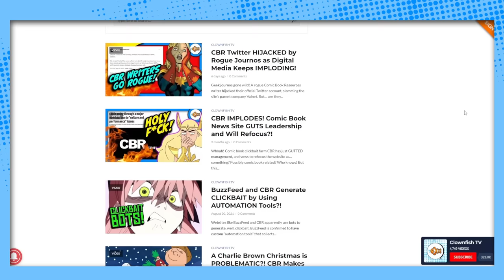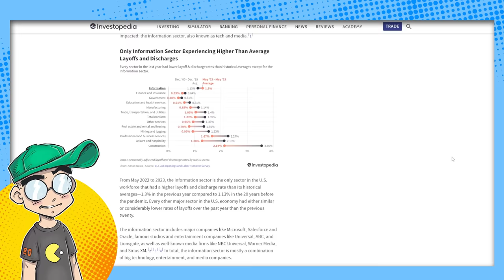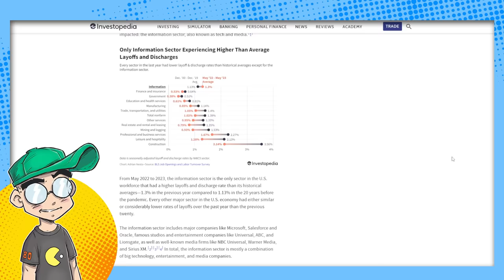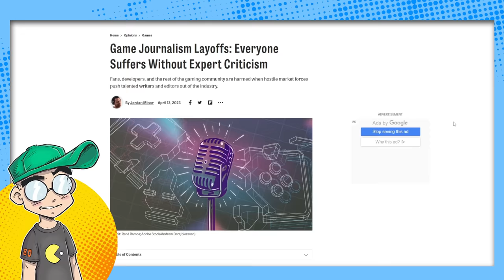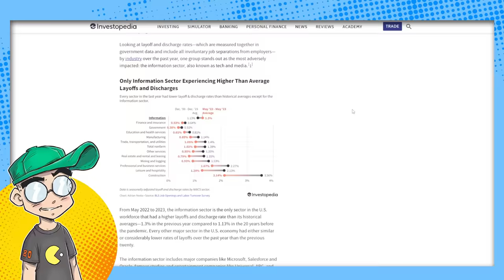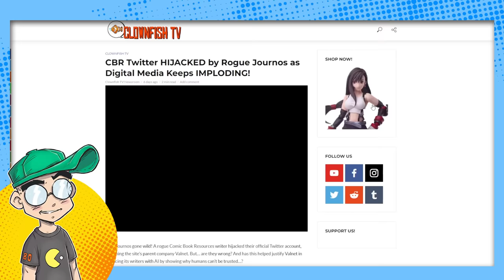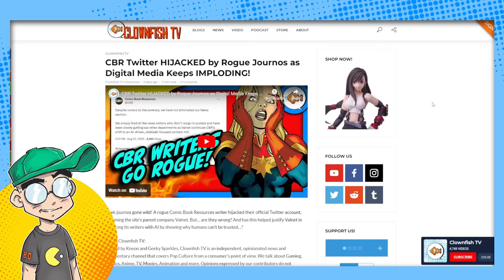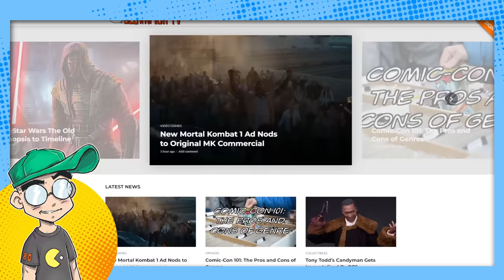The Cleansing Fire Torches Video Game Journalism.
Video game journalism is being cleansed (or torched) by firings and layoffs. It's game over. And it's not JUST because of the money running out. It's likely because publishers' patience has worn out for sites like Kotaku, Polygon, The Gamer, and many others. This era of digital video game journalism is DONE. Well done.